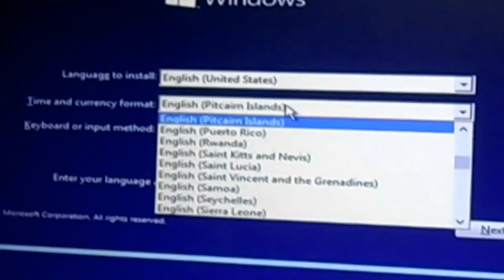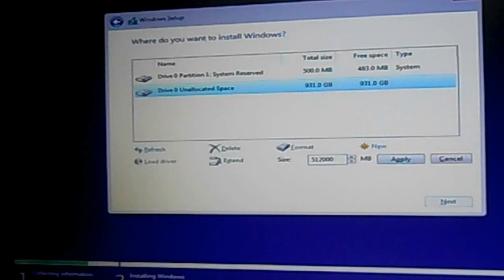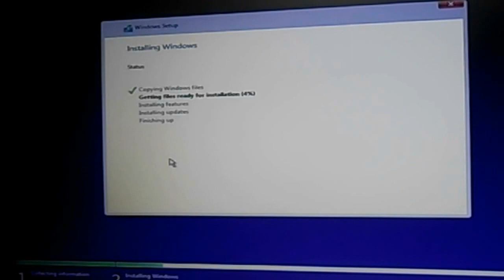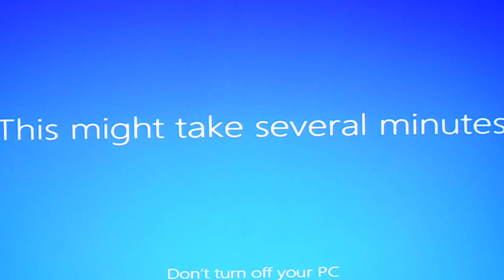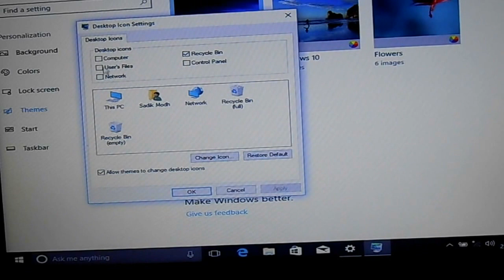how to install windows 10 ,8 ,7. format windows 10 in pc and laptop.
how to install windows 10 ,8 ,7 . format windows 10 in pc and laptop. how to install windows 10 form usb ,how to install windows 10 form pandrive,how to install windows 10 form dvd.
how to create partition in windows 10. how to create partition in windows 7. how to create partition in windows 8.1 and 8.
how to create partition in hard disk.how to create partition in laptop.